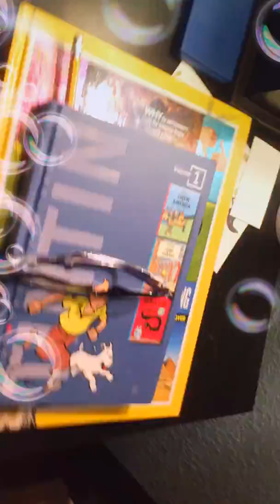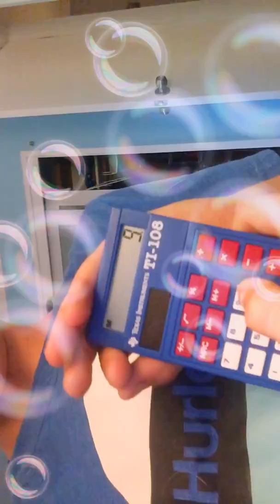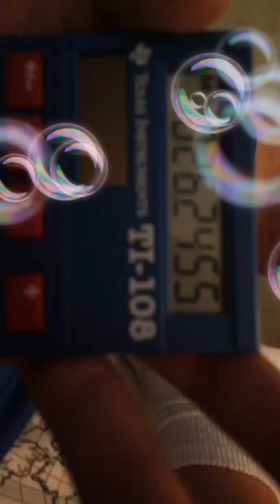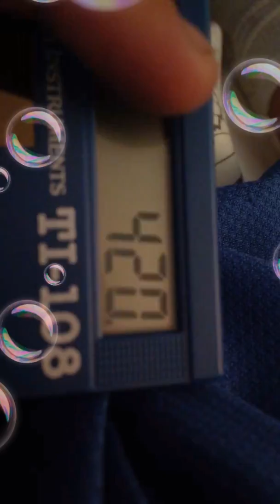Best video ever boy